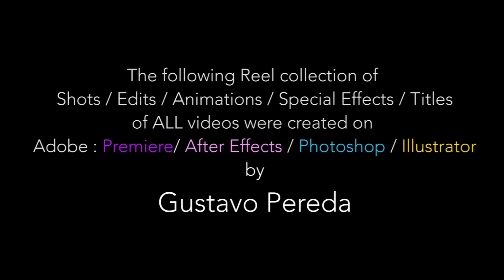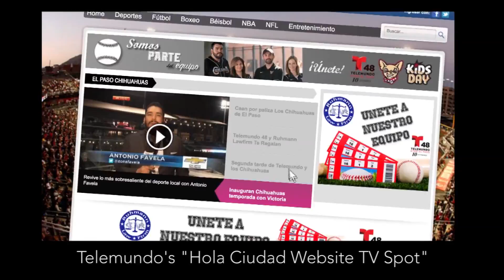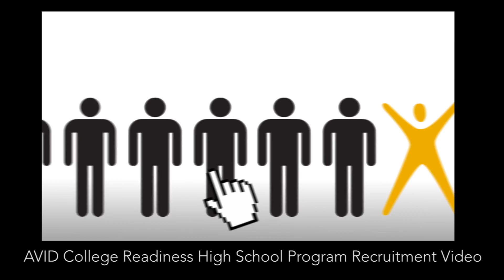Gustavo Pereda Reel for TSTV